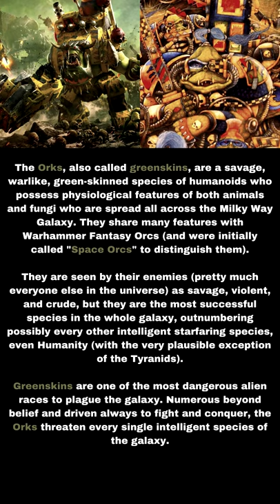Warhammer 40k Lore : Orks (Part 2)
Hey Yall! Just ya boi doing some lore stuff for a universe I think is pretty sweet, let me know if you like it!